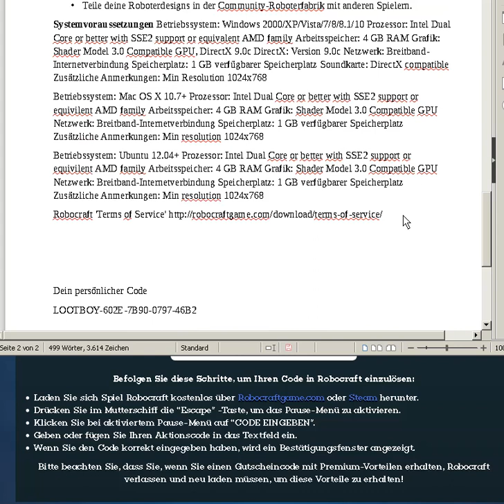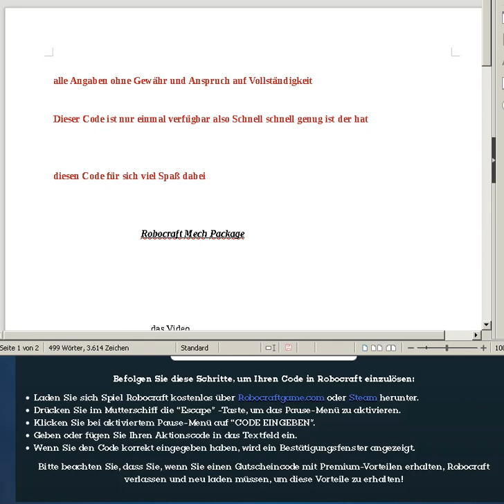Robocraft Mech Package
alle Angaben ohne Gewähr und Anspruch auf Vollständigkeit

Dieser Code ist nur einmal verfügbar also Schnell schnell genug ist der hat

diesen Code für sich viel Spaß dabei

Mit dieser LootKarte bekommst du den Einlöse-Code für das Mech Package für das Spiel Robocraft.
Mit diesem Paket erhälst du folgenden In-Game-Items:
    • 2x Rare Robocraft Holoflags
    • 2x Rare Giant Mech Legs
    • A set of Rare Mech Cockpit Parts
Über dieses Spiel Bau in dem Free-to-play-Actionspiel Robocraft abgedrehte, komplett individualisierbare Roboterkampffahrzeuge, die fahren, schweben, laufen oder fliegen. Statte sie mit futuristischen Waffen aus und spring in den Fahrersitz, um online gegen andere Spieler in den Kampf zu ziehen!
    • BAUE - Erstelle im leicht bedienbaren Editor aus Kuben ein futuristisches Roboterkampffahrzeug und rüste es mit Dutzenden von Waffenoptionen aus.
    • FAHRE - Spring in den Fahrersitz und teste deinen Roboter gegen die KI. Düsenautos, Panzer, fliegende Kriegsschiffe, Helikopter, Drohnen – in Robocraft ist beinahe jede Art von Fahrzeug möglich!
    • KÄMPFE - Kämpfe auf dedizierten Servern online auf riesigen Schlachtfeldern gegen Spieler aus der ganzen Welt.
Hauptmerkmale
    • Mehr als 250 Kuben und die Zahl steigt noch! Nimm an einem sich ständig weiterentwickelnden Metagame teil, bei dem jeden Monat neue Waffen, Komponenten und Funktionen hinzukommen.
    • Sieh zu, wie der Roboter deines Gegners Kubus um Kubus in seine Einzelteile zerfällt, während du ihn mit deinem leistungsfähigen Waffenarsenal zerlegst. Waffen können von den Spielern nach Belieben ausgewechselt werden.
    • Bilde Gruppen und kämpfe im Team mit deinen Freunden.
    • Gründe einen Clan mit bis zu 50 Spielern oder tritt einem bei.
    • Teile deine Roboterdesigns in der Community-Roboterfabrik mit anderen Spielern.
Systemvoraussetzungen Betriebssystem: Windows 2000/XP/Vista/7/8/8.1/10 Prozessor: Intel Dual Core or better with SSE2 support or equivalent AMD family Arbeitsspeicher: 4 GB RAM Grafik: Shader Model 3.0 Compatible GPU, DirectX 9.0c DirectX: Version 9.0c Netzwerk: Breitband-Internetverbindung Speicherplatz: 1 GB verfügbarer Speicherplatz Soundkarte: DirectX compatible Zusätzliche Anmerkungen: Min Resolution 1024x768
Betriebssystem: Mac OS X 10.7+ Prozessor: Intel Dual Core or better with SSE2 support or equivilent AMD family Arbeitsspeicher: 4 GB RAM Grafik: Shader Model 3.0 Compatible GPU Netzwerk: Breitband-Internetverbindung Speicherplatz: 1 GB verfügbarer Speicherplatz Zusätzliche Anmerkungen: Min resolution 1024x768
Betriebssystem: Ubuntu 12.04+ Prozessor: Intel Dual Core or better with SSE2 support or equivilent AMD family Arbeitsspeicher: 4 GB RAM Grafik: Shader Model 3.0 Compatible GPU Netzwerk: Breitband-Internetverbindung Speicherplatz: 1 GB verfügbarer Speicherplatz Zusätzliche Anmerkungen: Min resolution 1024x768

Dein persönlicher Code
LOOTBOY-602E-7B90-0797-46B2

Befolgen Sie diese Schritte, um Ihren Code in Robocraft einzulösen:
    • Laden Sie sich Spiel Robocraft kostenlos über Robocraftgame.com oder Steam herunter.
    • Drücken Sie im Mutterschiff die “Escape” -Taste, um das Pause-Menü zu aktivieren.
    • Klicken Sie bei aktiviertem Pause-Menü auf “CODE EINGEBEN”.
    • Geben oder fügen Sie Ihren Aktionscode in das Textfeld ein.
    • Wenn Sie den Code korrekt eingegeben haben, wird ein Bestätigungsfenster angezeigt.

Mit freundlichen Grüßen jsp900